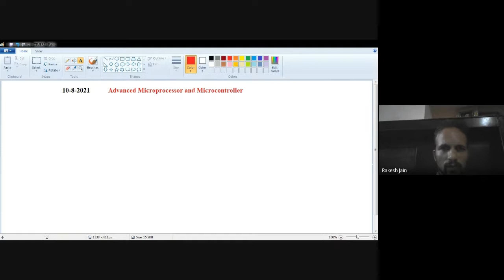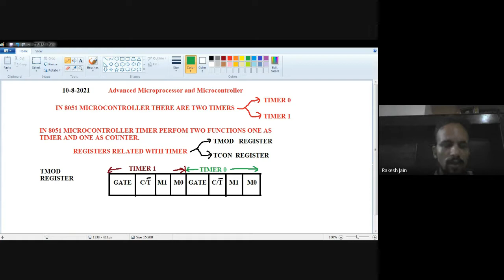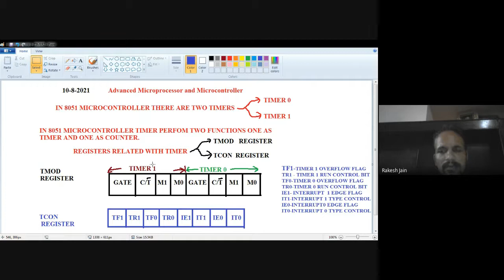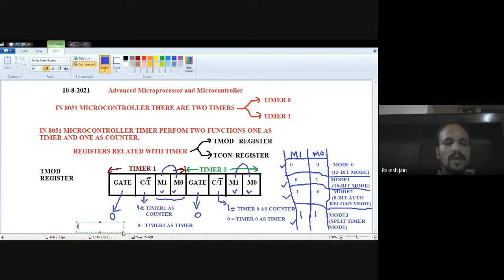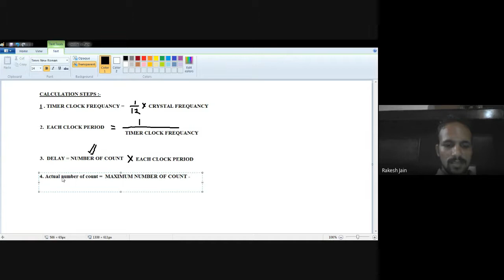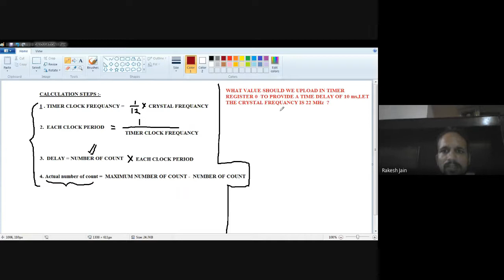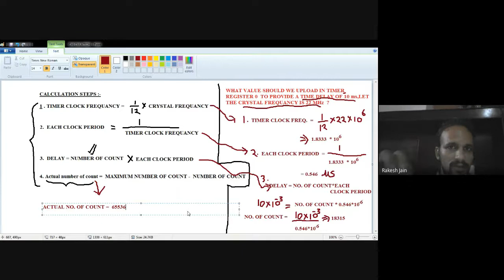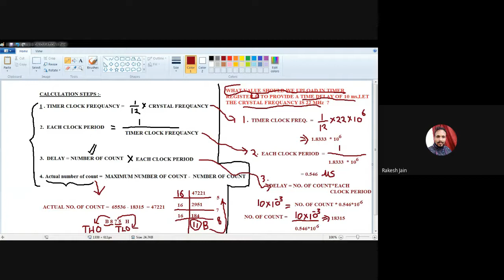TIMER CONCEPT IN MICROCONTROLLER -Faculty- RAKESH JAIN(SGVU)